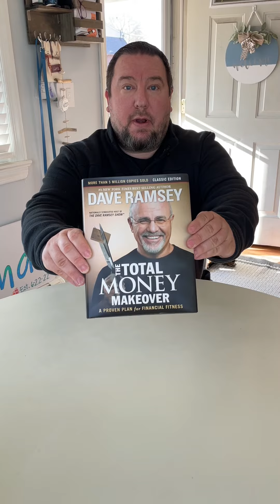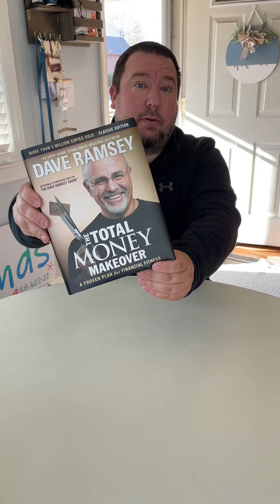A Review Of The Total Money Makeover: A Proven Plan for Financial Fitness - Dave Ramsey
All About The Total Money Makeover: Classic Edition: A Proven Plan for Financial Fitness